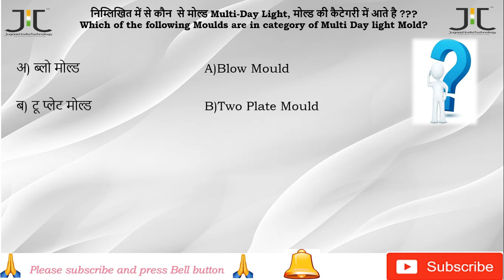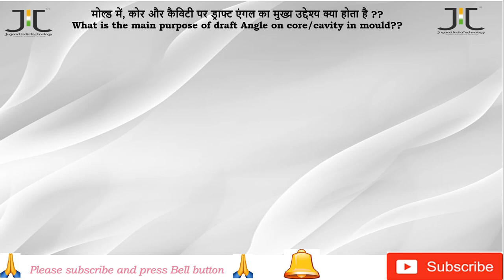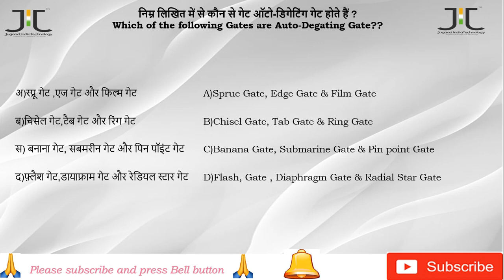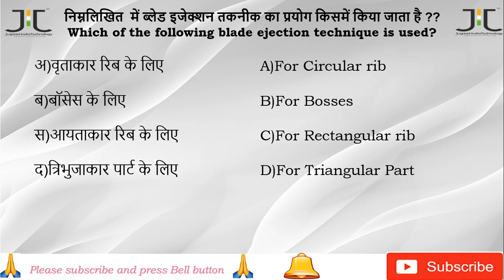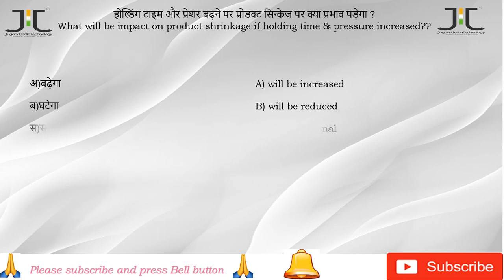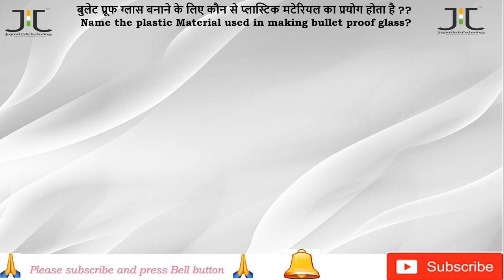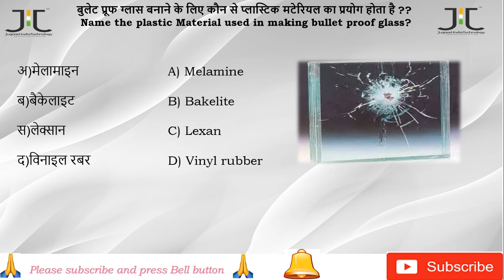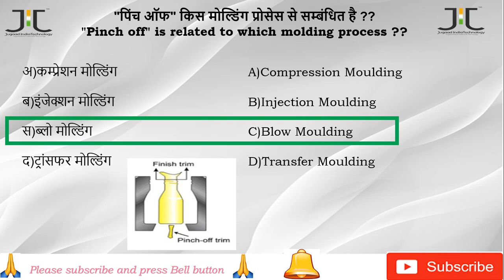Top 20 Interview question of Injection molding(HINDI) I MCQ for Injection Molding Part-02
दोस्तों हमने यहाँ पर PLASTIC ENGINEERING QUESTIONNAIRE (HINDI) में 20 महत्वपूर्ण प्रश्न व उनके उत्तर बताया है और इनके डिटेल बताने की कोशिश की है

Injection Molding Interview question series